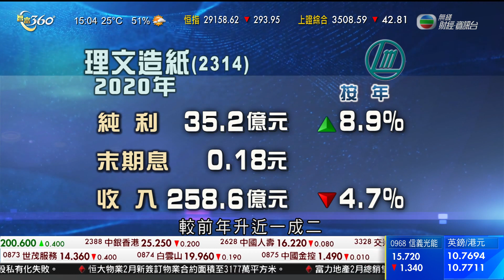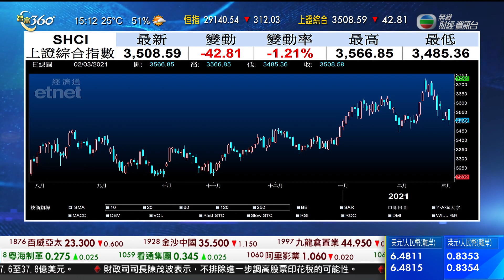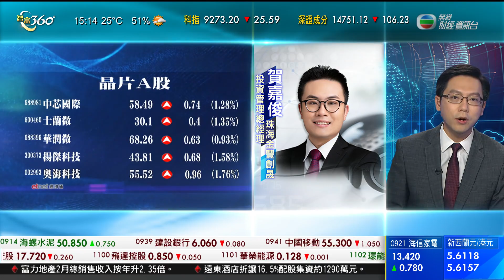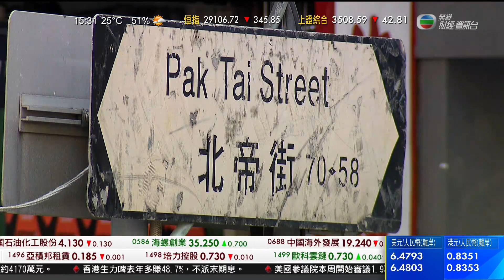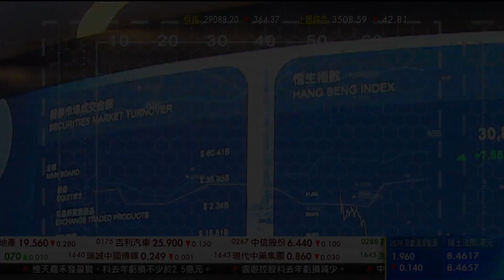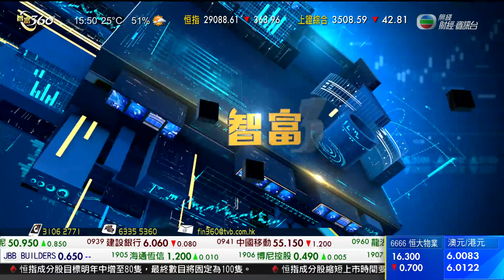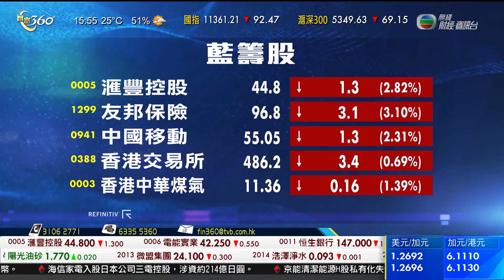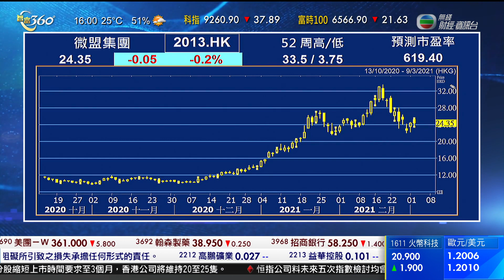智富360｜2021年03月02日｜何文田站上蓋一期｜利福國際｜理文造紙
港鐵公布，已就何文田站第一期物業項目發展，與高銀地產及鷹君集團達成協議。
港鐵表示，已經簽訂更替合約，會與鷹君一起完成此項目工程。高銀集團主席潘蘇通早前將何文田站上蓋一期發展權轉讓給鷹君，雙方已簽署買賣框架協議，並已向港鐵繳付誠意金。
其後長實入稟高等法院控告潘蘇通及旗下公司，指長實早於鷹君在去年九月已取得項目優先購買權。